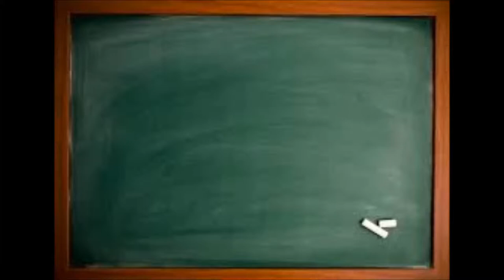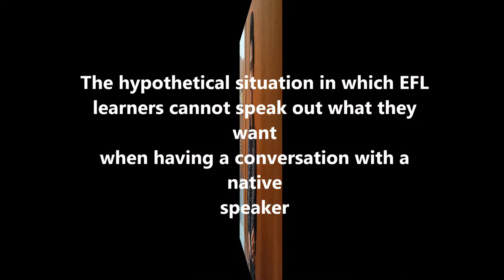Passive And Active Documentary Thanaporn and Oraya